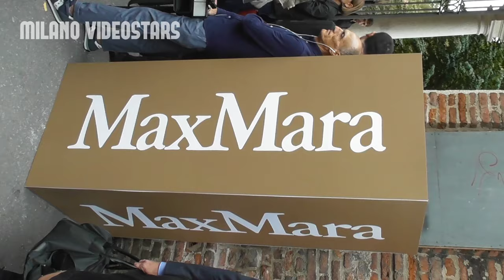Heart Evangelista @ Milan Fashion Week 21 September 2023 show Max Mara Milano